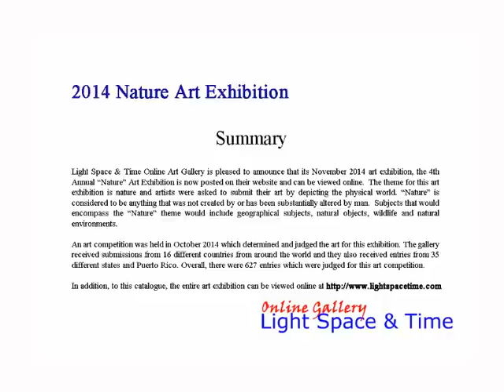Nature 2014 Online Art Exhibition - Part 3 - Special Merit Category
Light Space & Time Online Art Gallery is pleased to announce that its November 2014 art exhibition is now posted on their website and is ready to be viewed online. The “Nature” theme was considered to be any art with the subjects of natural objects, wildlife, geographical, and natural environments for this art competition.  The gallery accepted art on this subject that was either representational or abstract.

An art competition was held in October 2014 which determined and judged the art for this exhibition. The gallery received submissions from 16 different countries from around the world and they also received entries from 35 different states and Puerto Rico.  Overall, there were 627 entries judged for this art competition.

To proceed to the gallery’s “Nature” online art exhibition follow this